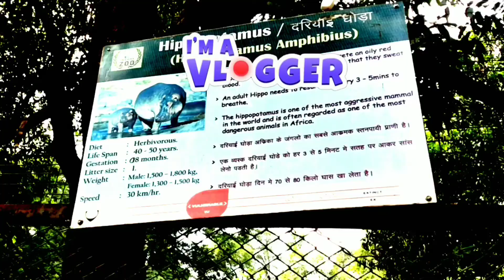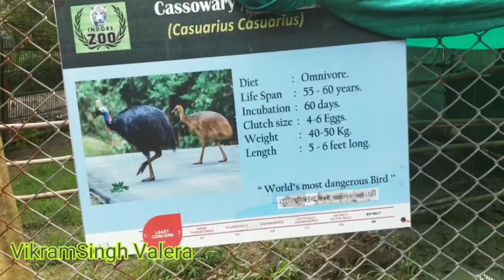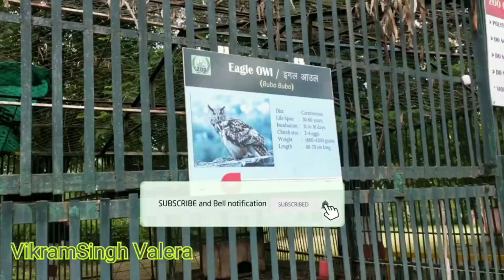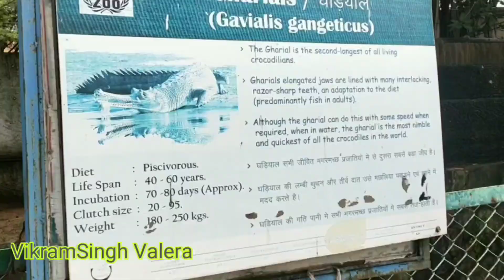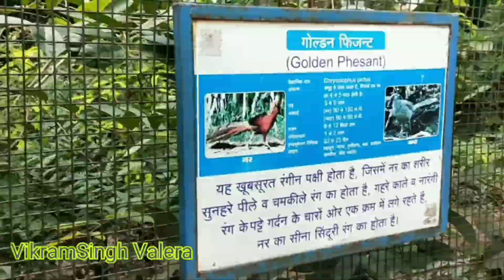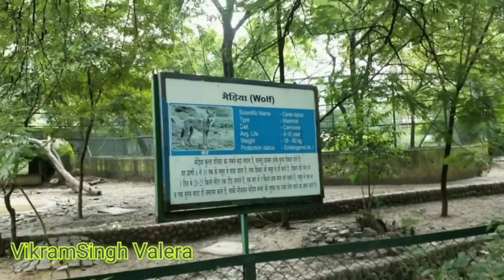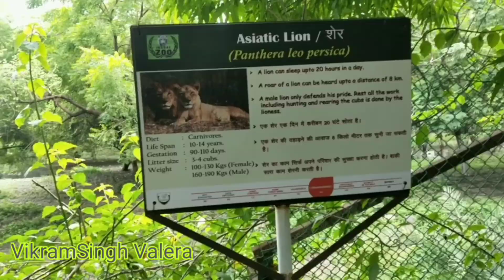Indore Zoo Full Video! Indore Madhya Pradesh Travel! Indore Vlog 2021 | Indore Top Tourist Palace